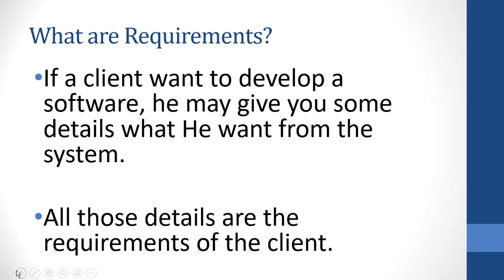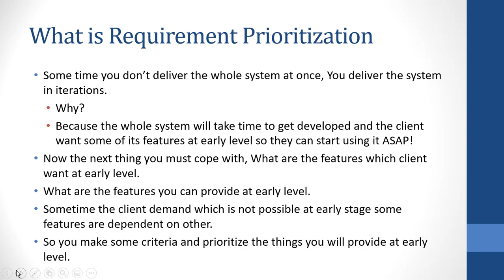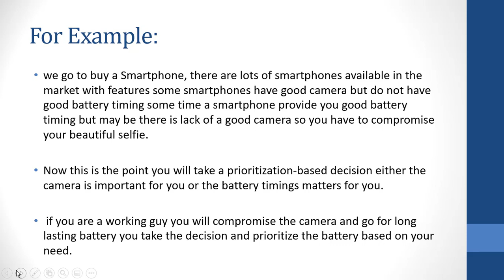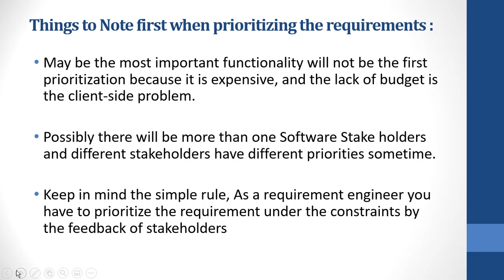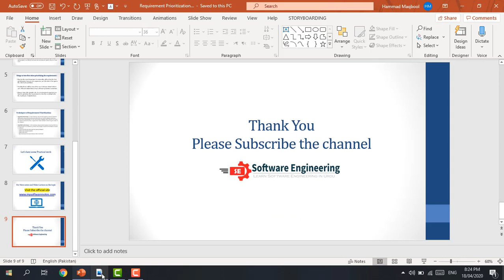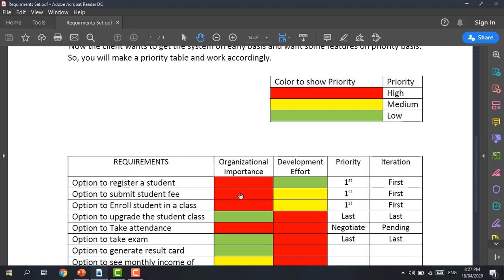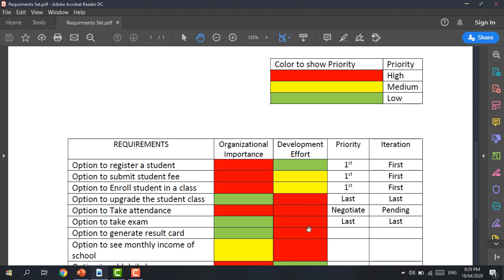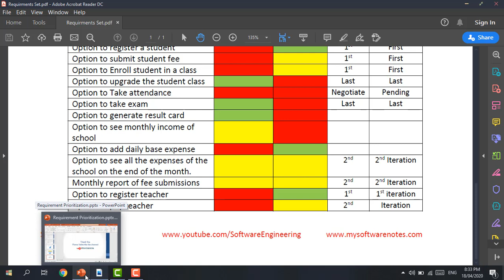Requirement prioritization in Agile | Software Engineering | Urdu /Hindi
👋Hi Students
📢Brief: Being a software engineer when you are working on the software project in agile environment and you have to provide some features of the software at early basis you have to prioritize the features to provide in 1st iteration 2nd iteration and so on this video will guide you how to do this.

✨The video is based on practical Requirment Prioritization